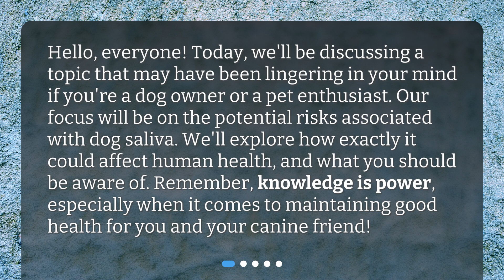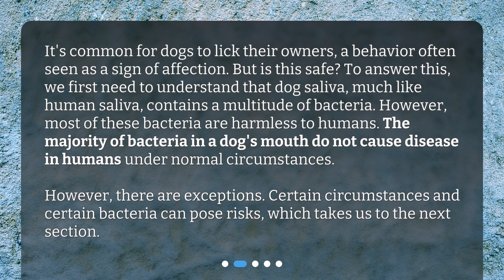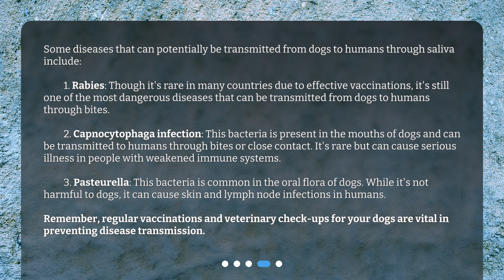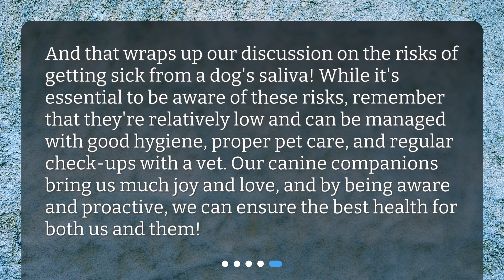What are the risks of getting sick from a dog's saliva?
Decoding the Risk: Understanding the Health Hazards of Dog Saliva • Discover the potential risks of getting sick from a dog's saliva in this eye-opening video. Join us as we decode the health hazards and explore how it could affect human health. Learn about the circumstances when dog saliva can be harmful and the key scenarios to watch out for. Don't miss out on this essential knowledge for maintaining good health for both you and your furry friend!

00:00 • What are the risks of getting sick from a dog's saliva?
00:30 • Is Dog Saliva Dangerous?
01:08 • When Can Dog Saliva Be Harmful?
02:04 • What Diseases Can Be Transmitted?